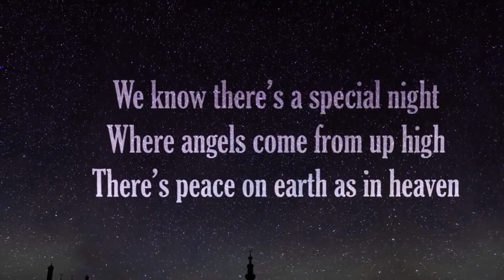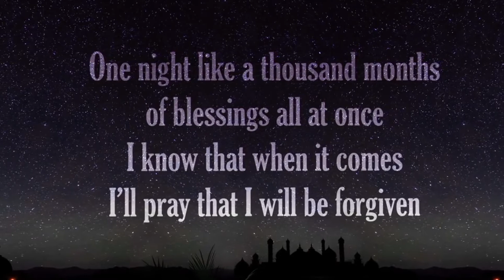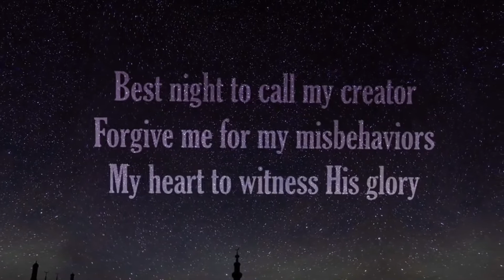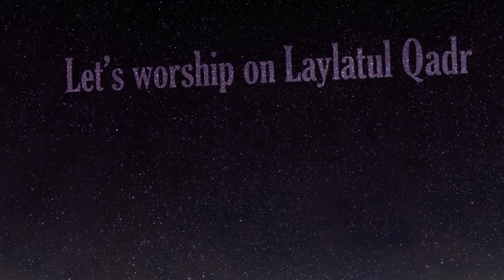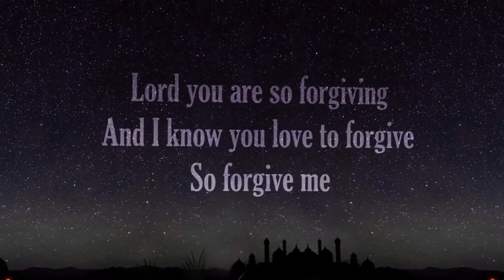Laylatul Qadr (lyrics Video)-Native Deen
ITS NEARLY LAYLATUL QADR OF 2019 HOPE YOU ENJOY THIS LAYLATUL QADR
ENJOY SHARE COMMENT AND IF YOU LIKED IT LIKE THE VIDEO